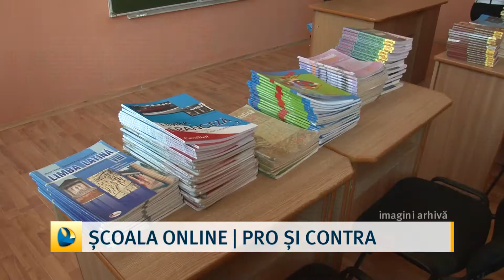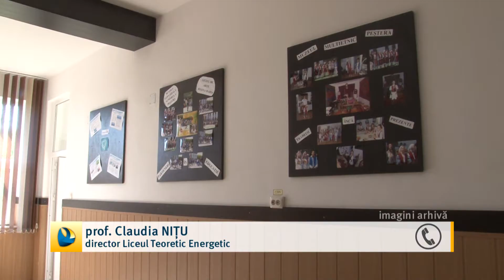Școala online | Pro și Contra